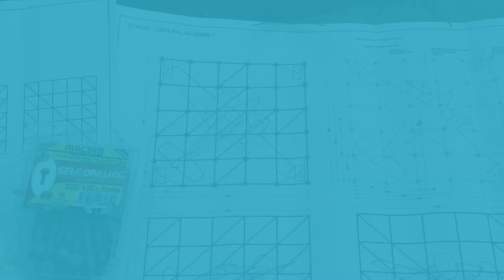Claire Healy and Sean Cordeiro - 'Stasis' (2012) Installation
See Claire Healy and Sean Cordeiro's work 'Stasis' (2012) installed outside the Museum of Contemporary Art for their first major museum survey show.

Music: 'I dunno' by grapes. Licensed from ccmixter under Creative Commons.